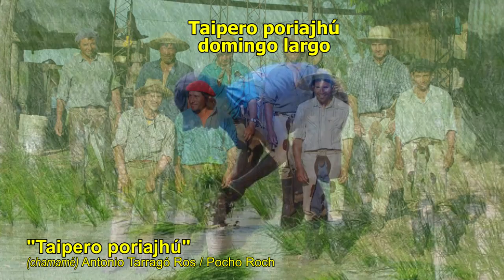Taipero Poriajhú Antonio Tarragó Ros - Ramona Galarza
Tema: "TAIPERO PORIAJHÚ”
(Chamamé)
Con: Ramona Galarza